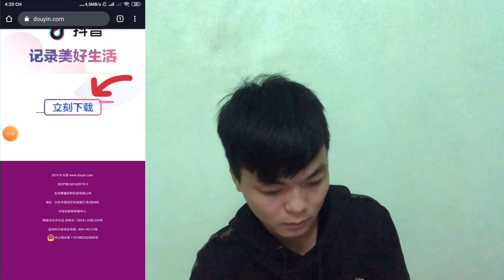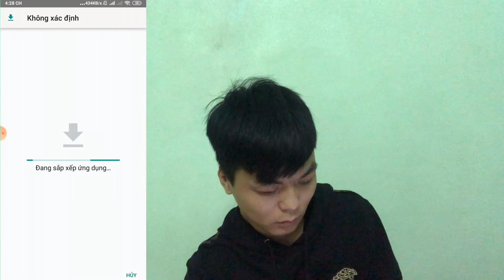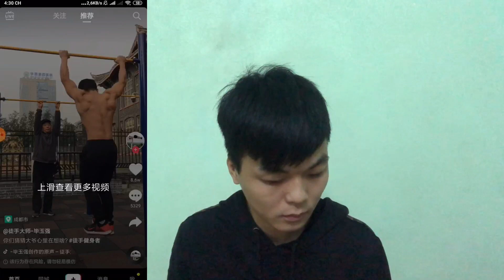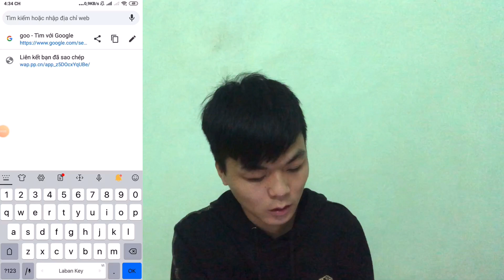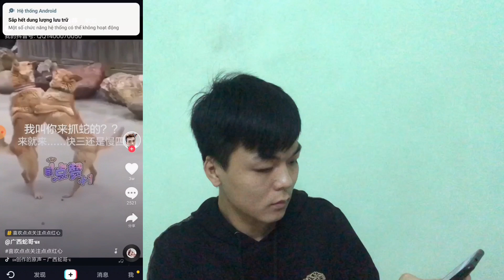Hướng dẫn tải Tik Tok Trung Quốc 🇨🇳 trên Android ( Sam Sung , OPPO , Xiaomi , ... )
ĐƯỜNG LINK Tải Tik Tok Trung Quốc 🇨🇳